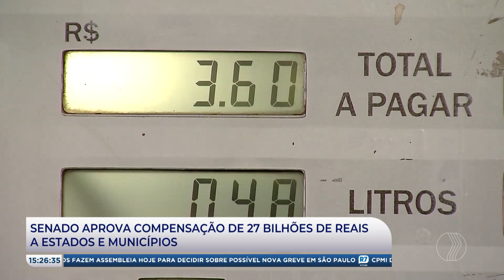JP AGORA 2° EDIÇÃO | 05/10/23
Confira os destaques do JP Agora 2° Edição:

- OPERAÇÃO DANTRAZ: POLÍCIA FEDERAL COMBATE TRÁFICO INTERNACIONAL DE DROGAS EM 5 ESTADOS;

- SENADO APROVA COMPENSAÇÃO DE 27 BILHÕES DE REAIS A ESTADOS E MUNICÍPIOS;

- PREÇO DA CESTA BÁSICA CAI EM 14 DAS 17 CAPITAIS PESQUISADAS.

De segunda a sexta:
06:30 – Balanço Geral Manhã
07:30 – Manhã Total
11:40 – Balanço Geral
14:15 – A Hora da Venenosa Minas
18:00 – Cidade Alerta Minas
19:20 – Jornal Paranaíba

Aos sábados:
12:00 – Balanço Geral Edição de Sábado
13:00 – Shop Car Show

Aos domingos:
8:00 – Política Cruzada
10:00 – Agro Paranaíba